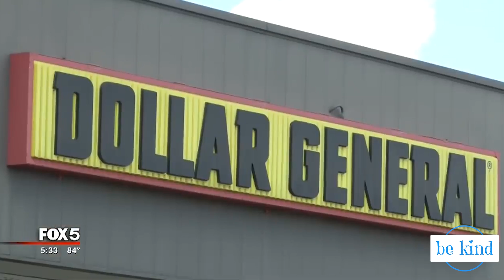Random acts of kindness | Faith in humanity restored #34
Welcome to Be Kind. We believe that kindness matters, and we make compilation videos of random acts of kindness that will melt your heart.